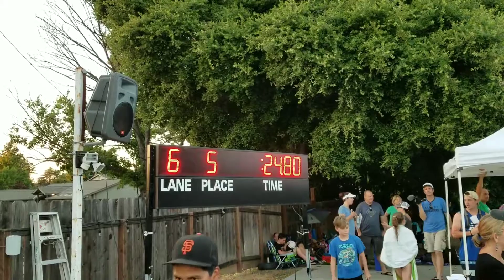Ainsley 9/10 25Back vs. Woodlands 6-21-17 1st place